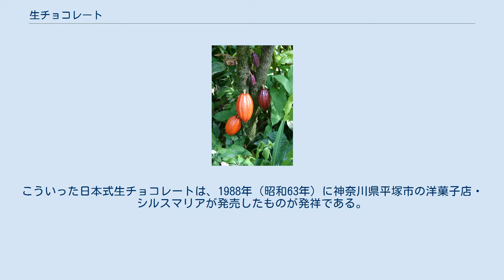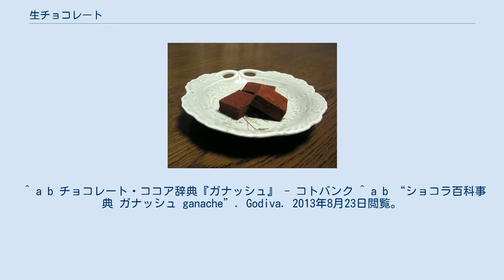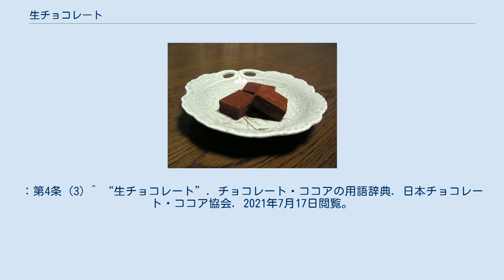生チョコレート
生チョコレート 生チョコレート（なまチョコレート）は、チョコレート生地に生クリームや洋酒を練り込み、柔らかい食感をつくり出したもののこと。
 1930年代にスイスのジュネーブで生まれたお菓子である。
ジュネーブのチョコレート店が開発した小さなキューブ型にカットしてココアをまぶした滑らかな舌溶けのチョコは「パヴェ・ド・ジュネーブ」と命名され、現在ではジュネーブの至る所で販売されている名産チョコレート菓子である。
 メディアを再生する ガナッシュの調理 ガナッシュ（仏：Ganache）とは、チョコレートの一種で、チョコレートを生クリームやバター、牛乳などと混ぜ合わせ、用途に応じて硬さを調整したチョコレートクリームのこと。
水分が多く、通常のチョコレート生地と比べ消費期限は短い。
主にトリュフチョコレートのフィリングや生チョコレート、オペラなどのアイシングとして使用する。
 「ガナッシュ」はフランス語で「顎」を意味するが、「間抜け」という意味もある。
フランスで、チョコレートを調理していたあるアプランティ（見習い料理人）が誤って熱した生クリームを入れてしまい、親方のシェフが「ガナッシュ！」と怒鳴ったことに由来するという。
 日本においては公正取引委員会が「チョコレート類の表示に関する公正競争規約」において『チョコレート加工品（チョコレート生地を全重量の40%以上使用したもの）のうち、クリームが全重量の10%以上であって、水分（クリームに含有されるものを含む）が全重量の10%以上となるもの』を生チョコレートと定義しているが、これは日本独自の規格である。
こういった日本式生チョコレートは、1988年（昭和63年）に神奈川県平塚市の洋菓子店・シルスマリアが発売したものが発祥である。
 ^ Switzerland Tourismスイス政府観光局. “Pavés from Geneva”. 2014年7月19日閲覧。
 ^ a b チョコレート・ココア辞典『ガナッシュ』 - コトバンク ^ a b “ショコラ百科事典 ガナッシュ ganache”. Godiva. 2013年8月23日閲覧。
 ^ Greenspan, Dorie (2006). Baking from My Home to Yours. Boston: Houghton Mifflin. pp. 483-484. ISBN 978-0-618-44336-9 ^ Pierre Hermé (2007). Le grand livre du chocolat : 380 recettes. Vevey: Mondo. pp. 289, 335. ISBN 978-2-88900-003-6 ^ “チョコレート類の表示に関する公正競争規約 (PDF)”. （一社）全国公正取引協議会連合会. 2012年3月3日時点のオリジナルよりアーカイブ。
2013年8月23日閲覧。
：第4条 (3) ^ “生チョコレート”. チョコレート・ココアの用語辞典. 日本チョコレート・ココア協会. 2021年7月17日閲覧。
^ a b 石原, 亜香利 (2017年1月3日). “「生チョコ」は日本の独自規格だった　発祥は神奈川の洋菓子店”. Exciteコネタ: p. 1. 2021年7月17日閲覧。
 ^ 生チョコレートの発祥は日本だった！ 今すぐ行きたい、元祖「生チョコレート専門店」の新顔（dressing、2018年2月2日）